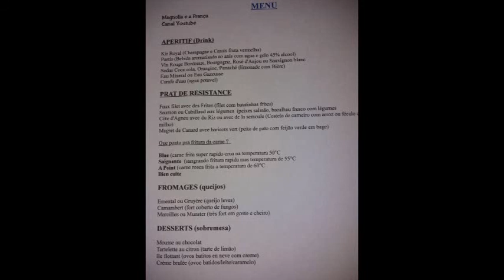ONDE E O QUE COMER NA FRANçA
Dicas pra que você saiba o que pedir em um restaurante Francês.